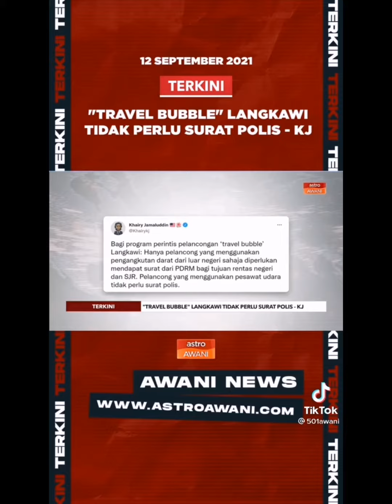Kebenaran polis ke Langkawi